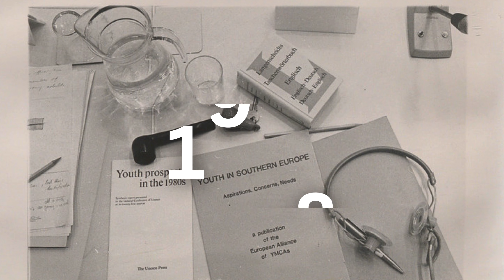Heritage Video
We are showcasing 50 years of heritage, activities and initiatives to empower young people and communities across Europe and beyond.